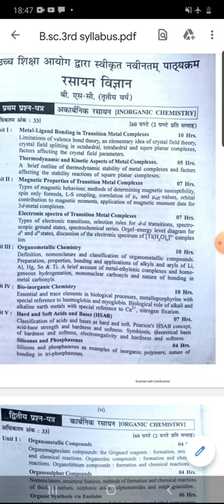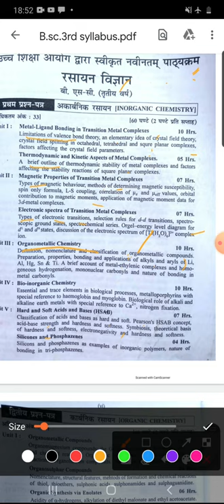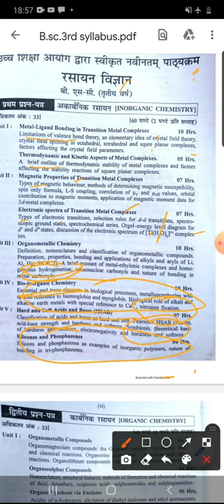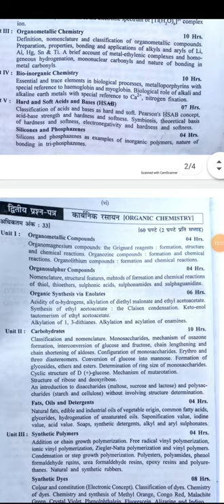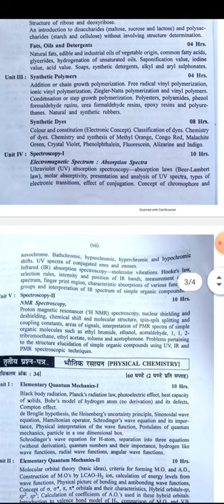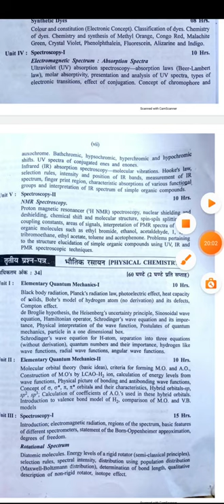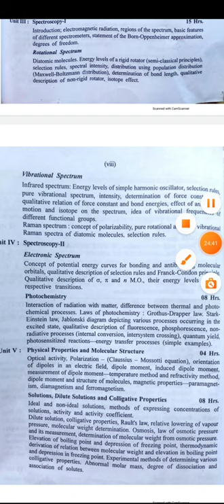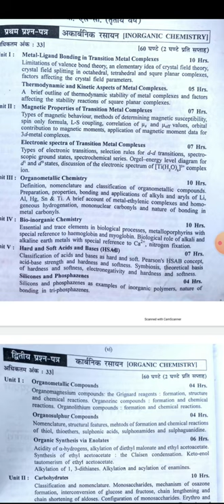Syllabus of Bsc final year Chemistry...Complete syllabus of inorganic organic and physical chemistry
Bsc final year Chemistry, बीएससी अंतिम वर्ष,chemistry classes,st.gahira guru university Ambikapur C.g.chemistry syllabus. Bsc classes,...jeet chandran jashpur nagar c.g.